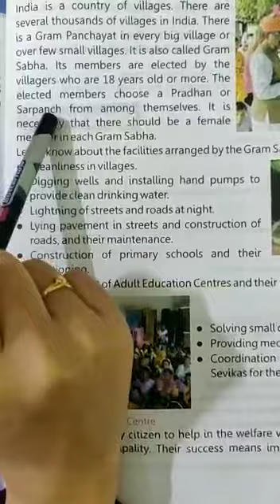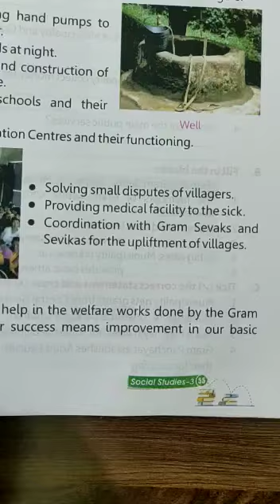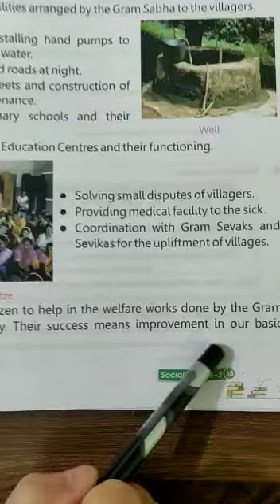Class 3 Social Studies L-13 Municipality and Gram Panchayat part-2